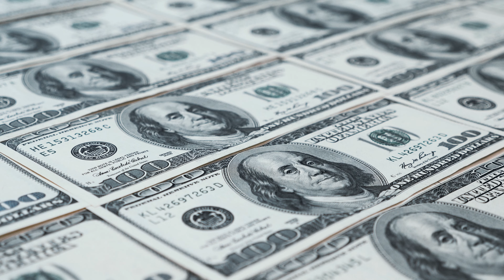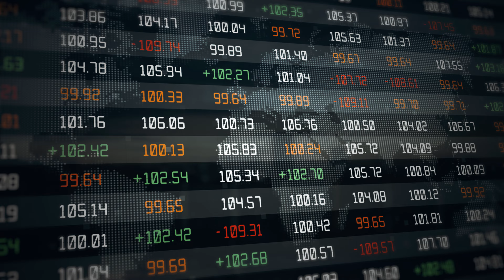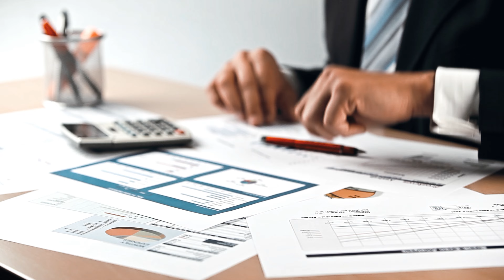"Дубай - место, где нужно мечтать" | Интервью из Дубая с CBDO Сергеем Зиненко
«Что такое Дубай для меня?
Это лучшее место, где нужно мечтать»✨

Так начинает выступление Сергей Зиненко!

🎬Во время поездки DigiU в Дубай, каждый из фаундеров проекта записал отдельное видео о развитии своего подразделения и перспективах компании в целом. Сегодня мы начинаем публиковать их – первым станет выступление CBDO DigiU!

Как мечты превратили DigiU из небольшого стартапа в крупный международный проект всего за 2.5 года? Какие продукты развиваются внутри экосистемы сейчас? Как метавселенные изменят мир, и как это связано с DigiU?

🔥DigiU - экосистема разработки и финансирования проектов в области искусственного интеллекта и блокчейн технологий.

Наши продукты:

🚀Eywa.Finance Кроссчейн протокол передачи данных и ликвидности. 8 сентября 2021 года состоялся запуск альфа-тестирования платформы. Примите участие в нем и получите токены EYWA бесплатно!

🚀DigiU.Wealth Первый инвестиционный продукт экосистемы, который уже год приносит ежемесячную прибыль в криптовалюте и помогает своим инвесторам получать пассивный доход.

🚀Образовательная платформа DigiU.Education Курсы: Как стать венчурным инвестором, Введение в криптовалюту, Криптовалюта 2.0: DeFi.

🚀ИИ-разработки DigiU.Voice на основе text-to-speech и DigiU.Vision на основе компьютерного зрения.